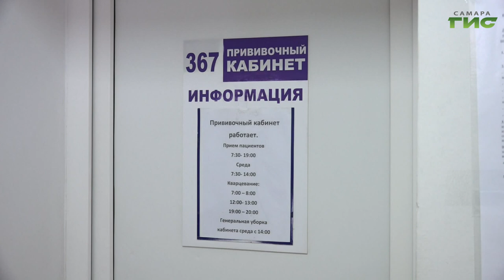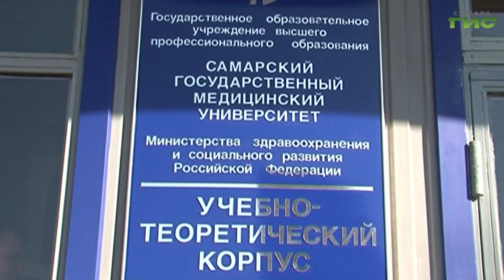"Тяжелый орган" / "Звоните доктору" от 05.09.2024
Вирус, бактерия или грибок? Большинство дерматологических болезней не несут угрозы для жизни, но доставляют серьезные неудобства. Их нельзя пытаться лечить самостоятельно. О профилактике кожных заболеваний поговорим с врачом-дерматовенерологом самарского областного кожвендиспансера Рауфом Ихтияровым. Смотрите программу "Звоните доктору".